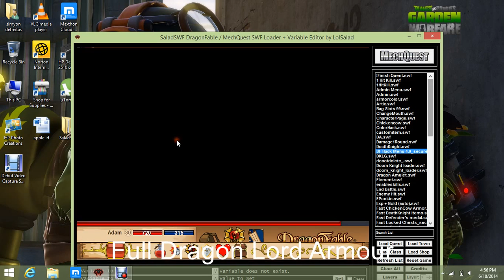DragonFable: Dragonlord Full Armour All Skills in HD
Full Dragon lord armour plus with sneegion sword and also all skills.